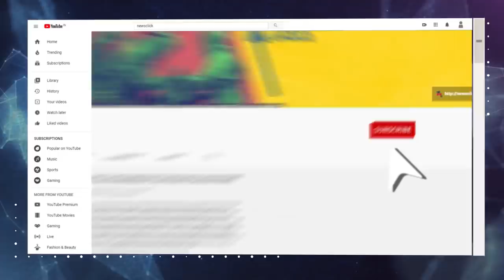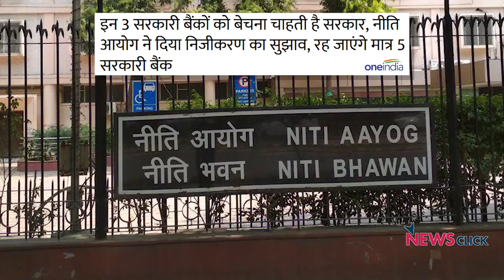बैंक निजीकरण रोकना क्यों जरुरी?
सरकारी बैंकों के निजीकरण की बात फिर शुरू हो गई है। पर इससे फायदा किसको होगा? जिन लोगो के कारण बैंकों को इतना नुकसान हुआ, क्या बैंक अब उन्ही के हवाले कर दिए जायेंगे ?